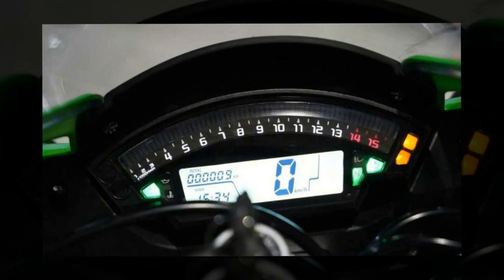Tin nhanh 24/7 - Xem trước Kawasaki Ninja ZX-10R 2021 phiên bản TQ ra mắt thị trường.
Chúng ta đã quá quen thuộc với việc các công ty Trung Quốc đua nhau sao chép thiết kế từ các nhà sản xuất Nhật Bản. Và hôm nay hãy cùng xem qua mẫu Xinshiji Finja 500 2021 sở hữu hình dáng giống hệt với mẫu kawasaki Ninja ZX-10R đến từ thương hiệu Nhật Bản.